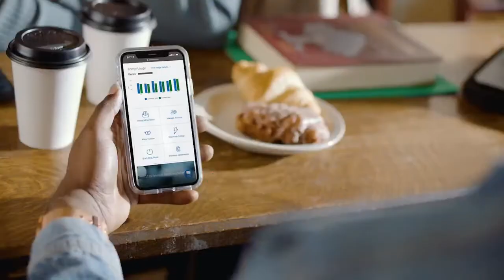Huddle Up With Howard with special guest Brad Sham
Voice of the Dallas Cowboys and Mizzou alum Brad Sham joins Howard Richards and Mike Claiborne to discuss his career, this year's cowboys team, some of the great cowboys of the past and more.